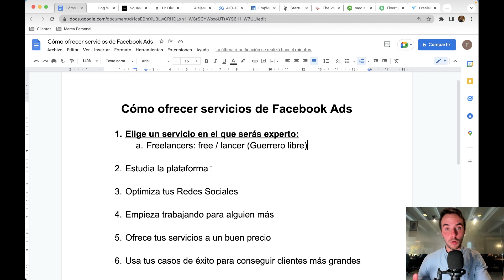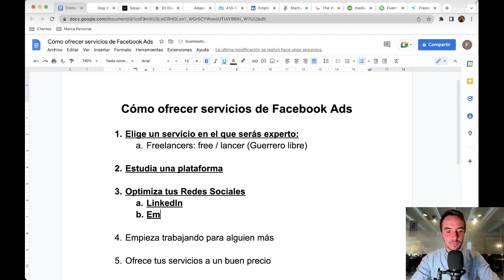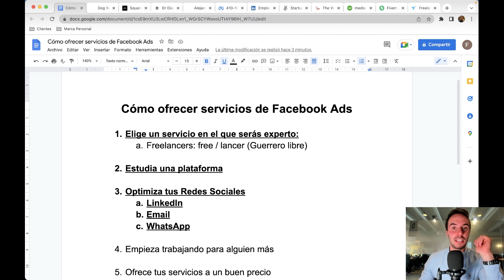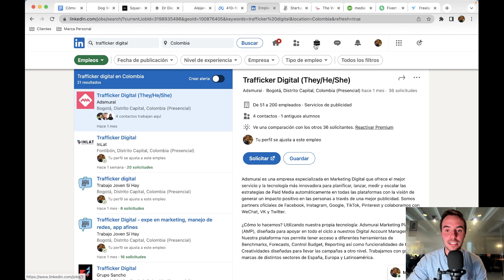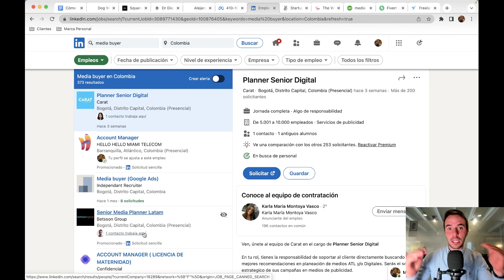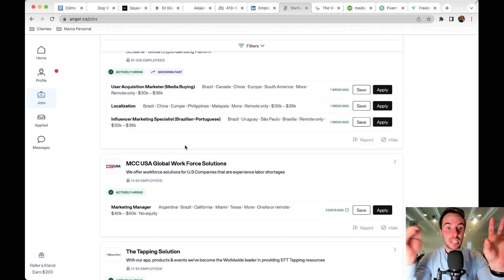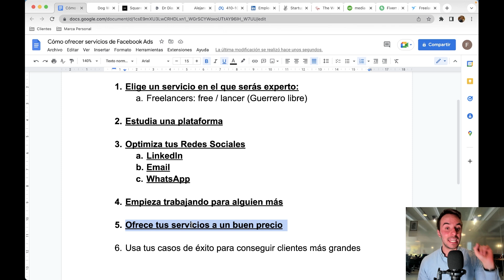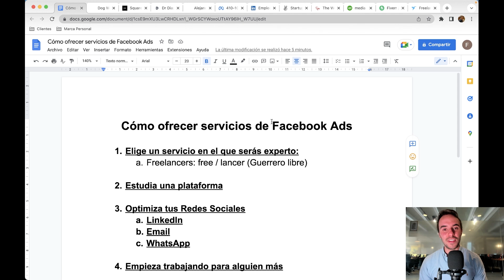💰 Cómo Conseguir tus PRIMEROS CLIENTES como TRAFFICKER DIGITAL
En este video te explico 6 pasos para conseguir tus primeros clientes como freelancer de Facebook Ads y cómo puedes darles los mejores resultados posibles.

Además, te compartiré algunos errores que cometí cuando empecé  siendo freelancer de Facebook Ads para que tú no los cometas.

0:00 Intro
0:23 1. Elige un servicio en el que serás experto
1:53 2. Estudia una plataforma
2:53 3. Optimiza tus redes sociales
5:48 4. Empieza trabajando para alguien más
11:19 5. Ofrece tus servicios a un buen precio
12:37 6. Usa tus casos de éxito  para conseguir clientes más grandes